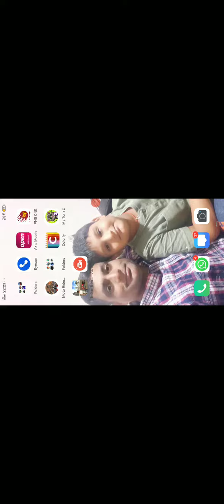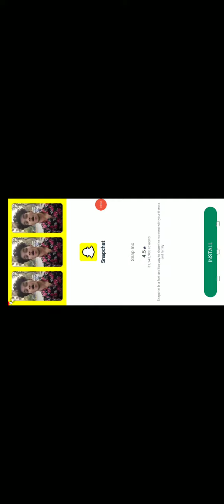November 2, 2023